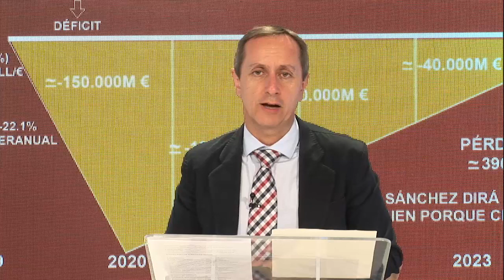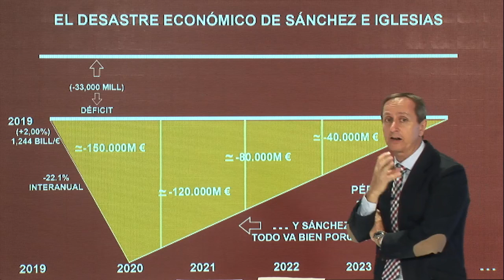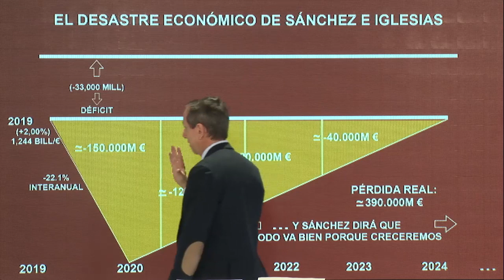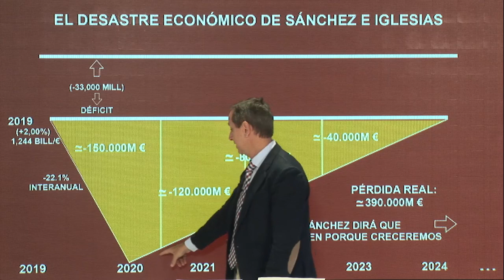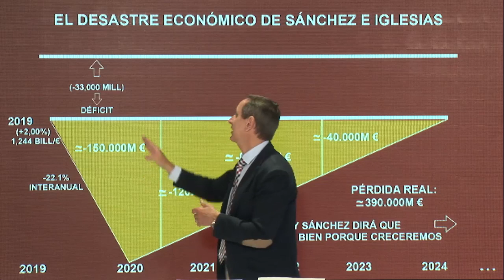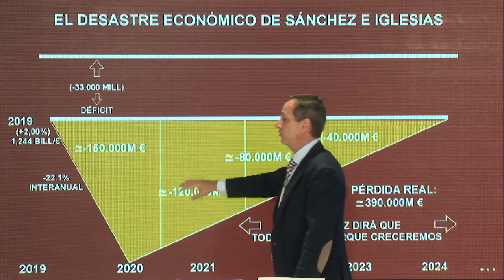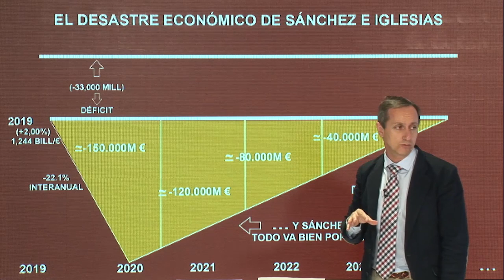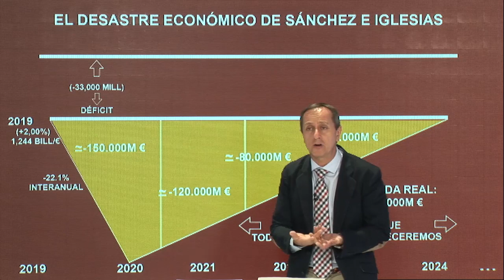¡BESTIAL! CARLOS CUESTA DESTROZA A SÁNCHEZ E IGLESIAS TRAS AFIRMAR QUE HA EMPEZADO LA RECUPERACIÓN